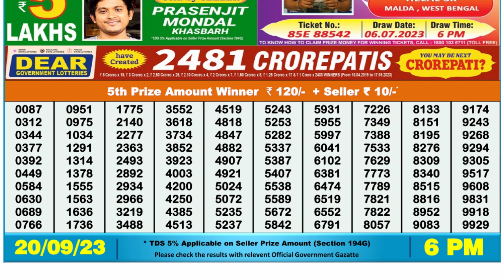🔴Dear Lottery Sambad Live 6pm today 20.09.23 Nagaland State Lottery Result